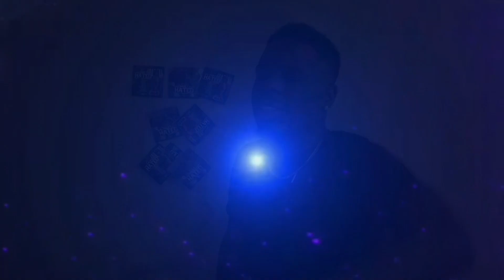Proof!! Boogotti Kasino Robbery Was Fake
Can’t believe this was a publicity stunt